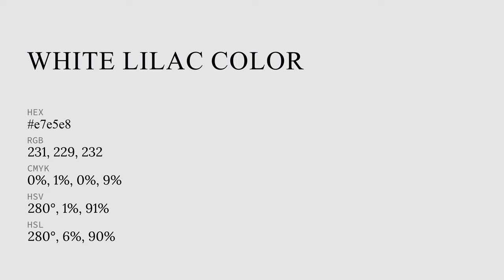White Lilac color e7e5e8 hex color - Blue color - Cool color e7e5e8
What color is White Lilac ? e7e5e8 hex color - Blue color - Cool color e7e5e8

Hex e7e5e8 Color Code is also known as White Lilac color.